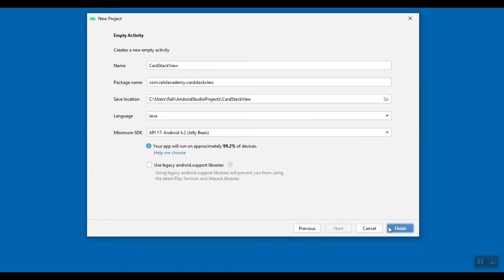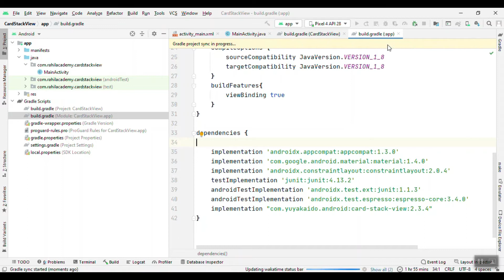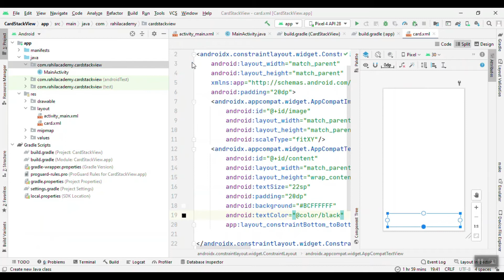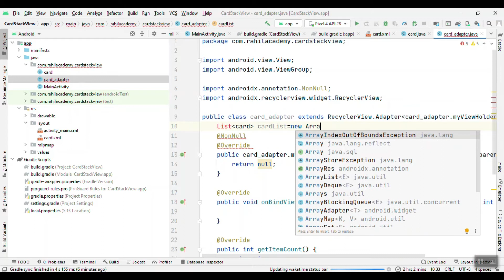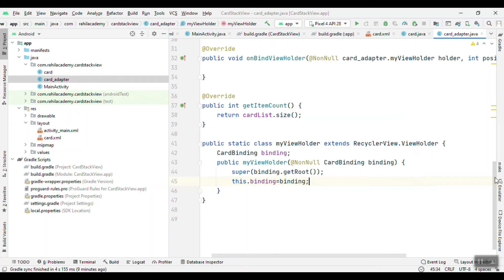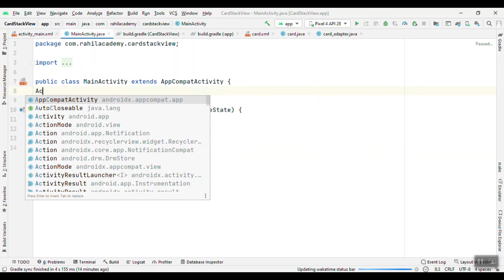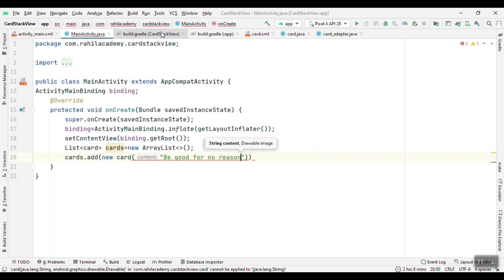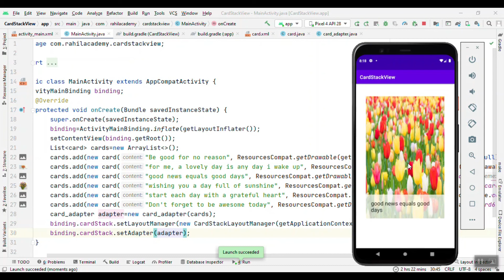How Create Card Stack in Android Studio _ card stack view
In this video, we create a card stack view easily

a video that I use firebase to sign in with google account in app, also use glide library to show image by image's link

a video to show how use wamp and volley library to connect to database in Android studio

2 video for OTP verification in apps, with code and link

a video in which we created a simple calculator app in android studio, from zero to hero - from create new project to build app - it's very useful to beginner

in web development Playlist, learn how to make a responsive website in less than 20 minutes and other web development videos: